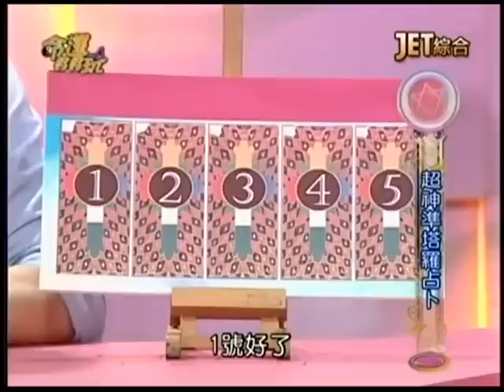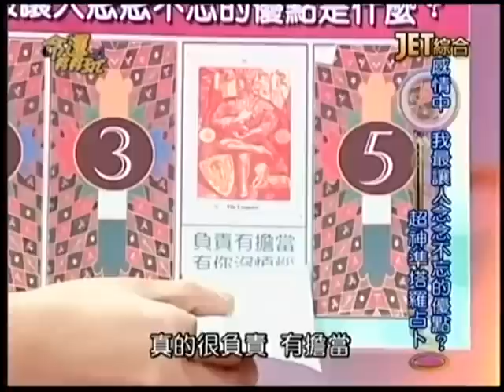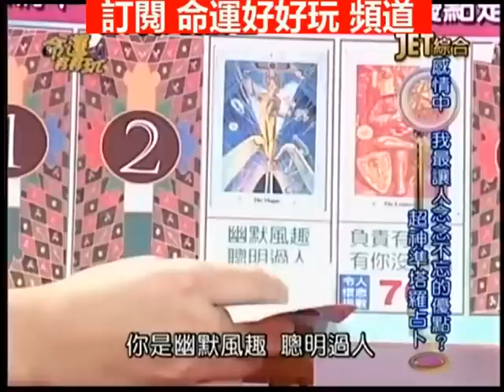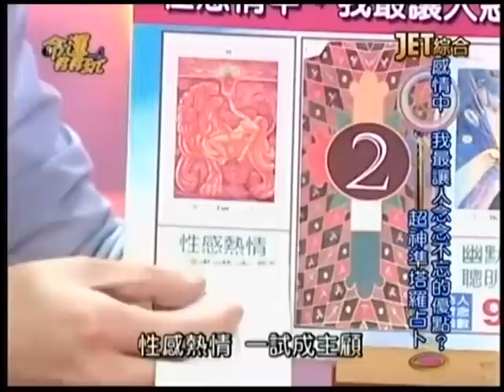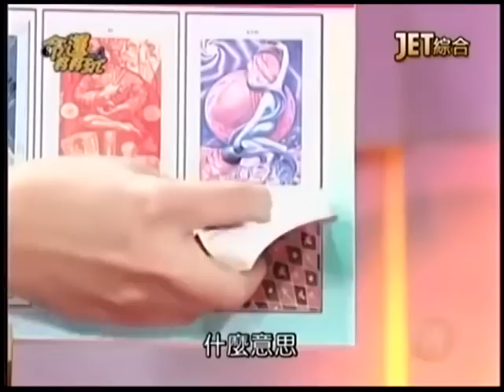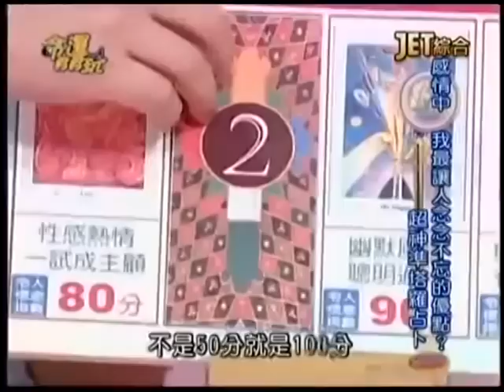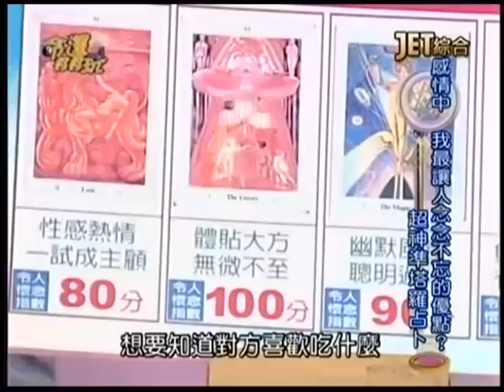【命運好好玩】2015.2.13 難忘舊情人！ 上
最近流行回顧舊戀情，情人節前夕有沒有讓你懷念的舊情人呢？陳為民找初戀情人40年，現在對方是什麼樣呢？曾說要給王思佳幸福的前男友，現已跟別人結婚了？！今晚加了洋蔥了愛情故事，讓人回憶起當年的青春歲月..什麼生肖命格的人，在感情上比較念舊？什麼姓名筆劃的人，2015上半年可以不再孤單了？
來賓：陳為民、王思佳
命理專家：黃友輔、吳美玲、許睿光